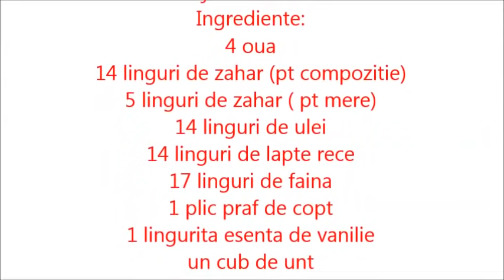Prajitura frageda cu mere, simpla, rapida si delicioasa.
Bine ai venit pe canalul meu!Sper sa gasesti idei interesante care sa-ti fie de folos.
Azi am pregatit prajitura cu mere, se face foarte usor si este foarte gustoasa, se topeste in gura.
Ingrediente:
4 oua
14 linguri de zahar (pt aluat)
5 linguri de zahar ( pt mere)
14 linguri de ulei
14 linguri de lapte rece
17 linguri de faina
1 plic praf de copt
1 lingurita esenta de vanilie
un cub de unt
7-8 mere
zahar pudra

Nu uita sa te abonezi la canalul meu daca iti place ce vezi!